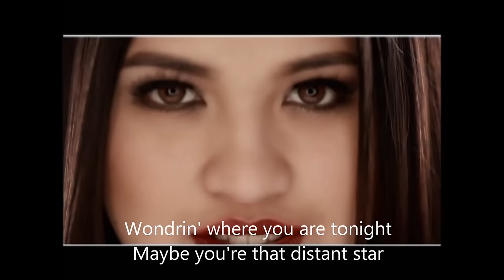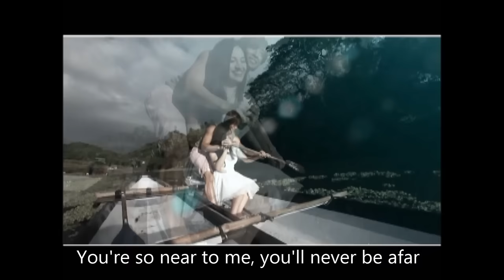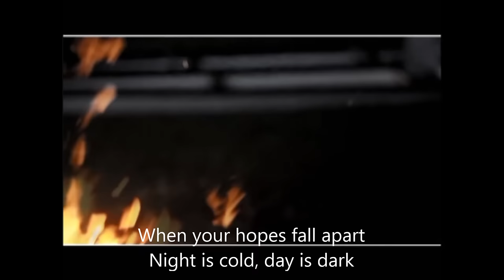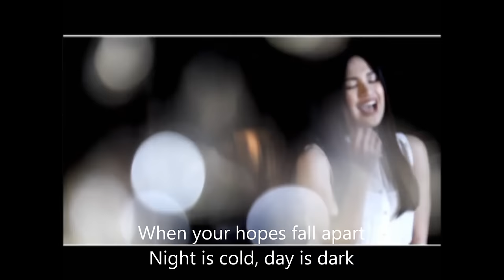Julie Anne San Jose I Right Where You Belong I Lyric Video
RIGHT WHERE YOU BELONG
Performed by Julie Anne San Jose
Composed by Agat Obar Morallos

Directed by: Louie Ignacio
Special thanks to: Jerico Ejercito Estregan
Music and Lyrics by : Agat Obar Morallos
Wardrobe Styling- Rex Atienza
Makeup -- Amanda Padilla
Hair Styling -- Avril Seguin